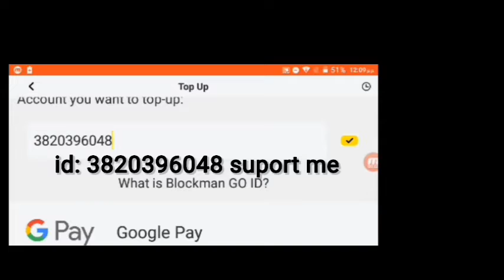Tnt tag part 6 Blockman go blocky mods